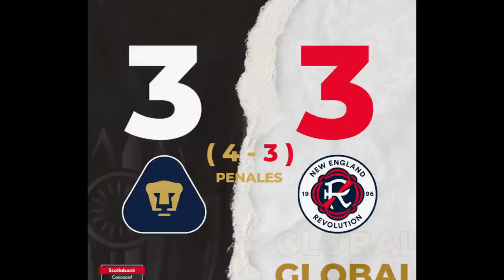¡CONMOVEDOR! CONTRA LA ADVERSIDAD SIEMPRE SE LEVANTA ¡DECLARACIÓN TRAS PARTIDO PUMAS VS NEW ENGLAND